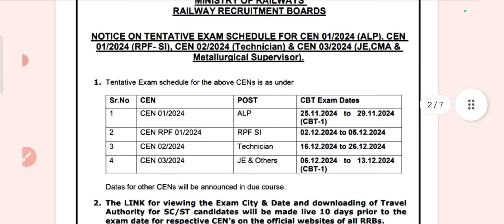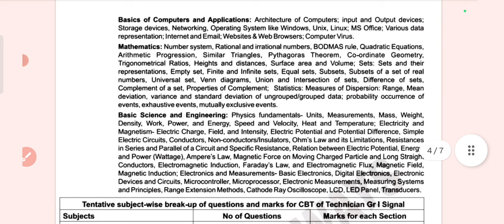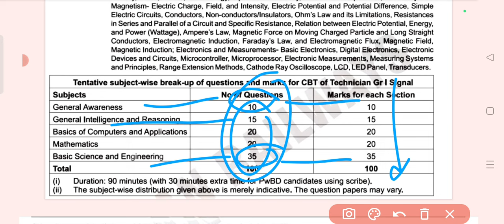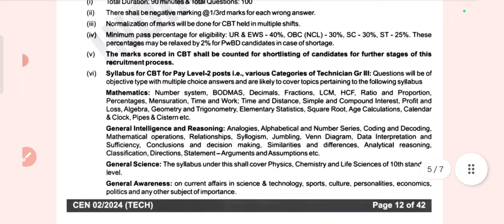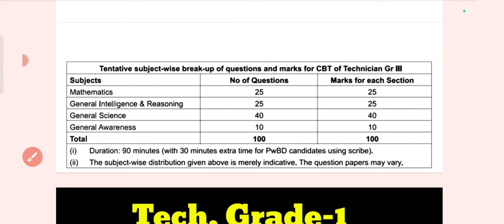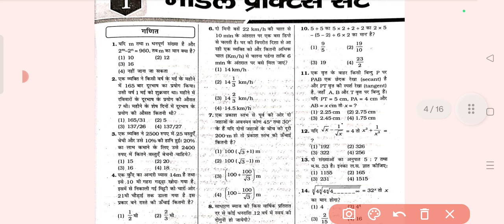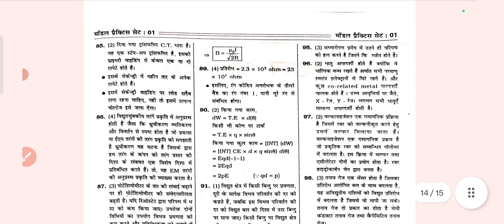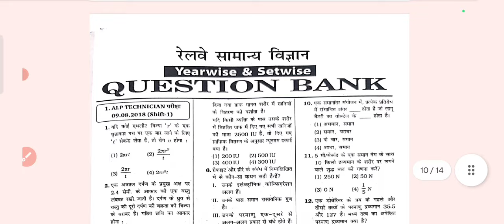How To Crack RRB Technician भर्ती 2024 | Best Strategy To Crack Technician Exam 2024 | Best Books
क्या आप तैयार‌ है RRB ALP CBT-1 EXAM 25/11/2024 से | RRB TECHNICIAN EXAM,60 Days Strategy, How To Crack RRB TECH 2024
How to Crack technician EXAM 2024

Best Technician 2024 CBT BOOKS👉
*Railway RRB Technician Grade I (H M)*
*Railway RRB Technician Grade III (H M)*
*Railway RRB Technician Grade I Signal Basic Science and Engineering (H M)*
*Railway General Science Question Bank (H M)*
*Railway RRB Technician Grade I (E M)*
*Railway RRB Technician Grade III (E M)*
*Railway RRB Technician Grade I Signal Basic Science and Engineering (E M)*
*Railway General Science Question Bank (E M)*

BEST STRATEGY TO CRACK RRB TECHNICIAN EXAM 2024
45 DAY BEST PLAN TO CRACK TECH EXAM 2024
HOW TO BECOME ALP IN 2024
RRB TECHNICIAN 2024 SYLLABUS 2024
RRB TECHNICIAN 2024 ki tyari kese kre
best books for rrb RRB TECHNICIAN 2024 exam
45 din me RRB TECHNICIAN 2024 cbt 1 kese pass kare
45 days plan rrb RRB TECHNICIAN 2024 exam pass krne ks
SELECTION PROCESS OF RRB RRB TECHNICIAN 2024
RRB RRB TECHNICIAN 2024 EXAM DATE ANNOUNCE